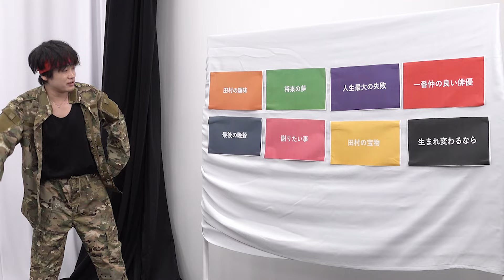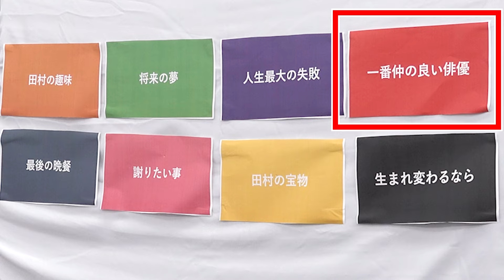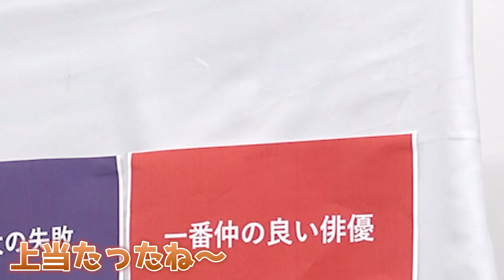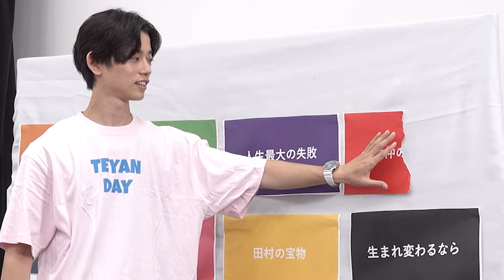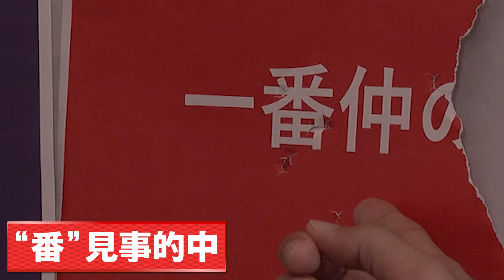サバイバル射的に田村升吾と挑戦！テーマを狙って、打って、話して盛り沢山！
田村升吾くんのガチ趣味サバゲーの銃を使って射的をしました✨(オヒサシブリのトリンボーもいますよ😳）

「国民の三大義務は？」収録前に突如始まった "常識クイズ" で非常識メンバーが明らかに

🌈主な出演作
鳥越裕貴
舞台：『弱虫ペダル』『文豪ストレイドッグス』
ミュージカル： 『刀剣乱舞』シリーズ

高橋健介
テレビ：NHK『紅白歌合戦』、『あざとくて何が悪いの?』、『ウルトラマンX』
舞台：『GANTZ：L ACT&ACTION STAGE』
映画：『アキはハルとごはんを食べたい』

ゆうたろう
テレビ：『マツコ会議』、『行列のできる法律相談所』
ドラマ：『シャーロック』、『来世ではちゃんとします』シリーズ

井阪郁巳
ドラマ：『あなたの番です』、『姉ちゃんの恋人』
舞台：『あの日見た花の名前を僕達はまだ知らない。』
ミュージカル：『テニスの王子様』3rdシーズン、『東京リベンジャーズ』
南都銀行CM 『南都家の一族』